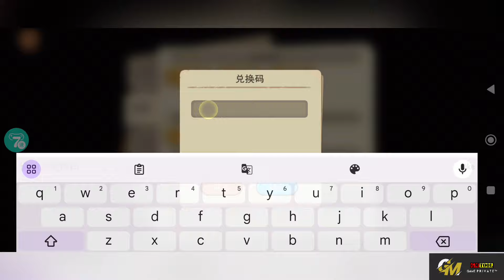Waves Of Zombie RPG P-SERVER - V11 , ¥6480 Daily Top Up , Full Legendary Hero S, All Disc 99%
Waves Of Zombie RPG Server Private

📢 Time Skip Redeem Code  :
• 00:50 - [ Redeem Gift Code  ]
• 03:04 - [ Top Up Coupon ¥6480 ]

🎁 Reward Game :
★ [Exclusive Privileges] : Get VIP11 , Daily ¥6480 Top Up For All In App Purchases
★ Recharge Event And Get Legendary Hero S , Materials , And More
★ Discount 99% [ 0.1 ]

📝 You can search by Number or Name Game  :
 " 13394 or waves of zombie   "

🔹 Language :  CN

🎁 Gift Code :
mrlx123
mrlx822
mrlx100
mrlx456
mrlxmf
mrlxqf
mrlx789
mrlx01

game lậu,
private server,
gm tool,
game private,
game lậu tool gm,
pocket incoming,